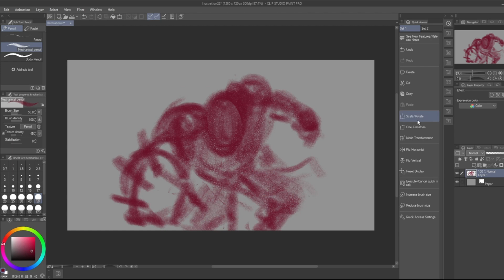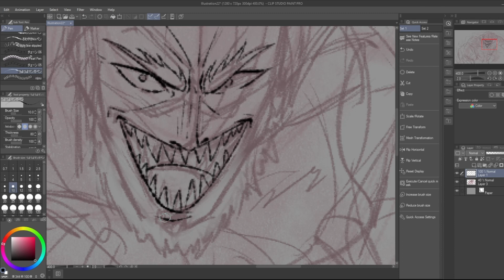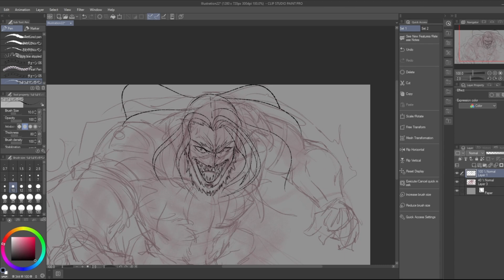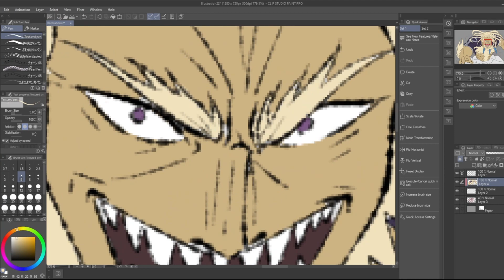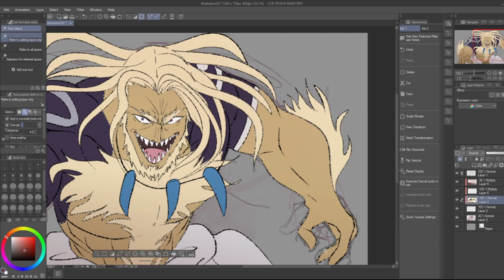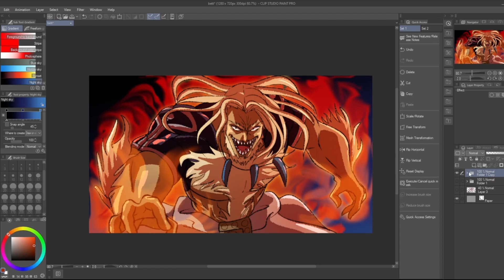Drawing Vetto [ Black Clover Speed Art ]